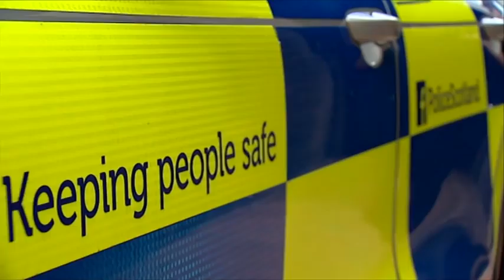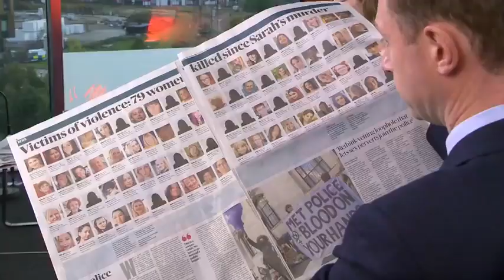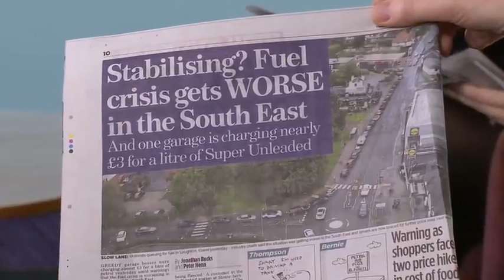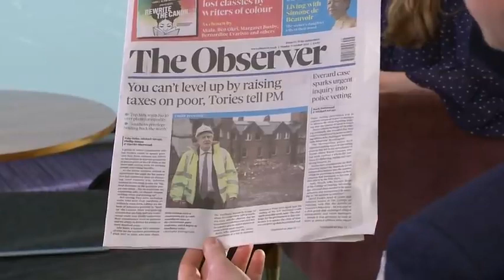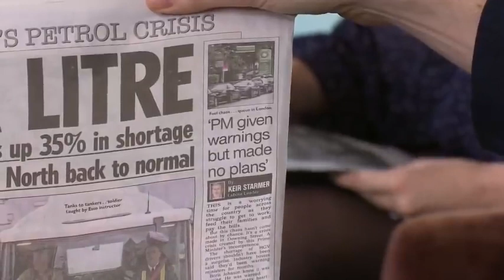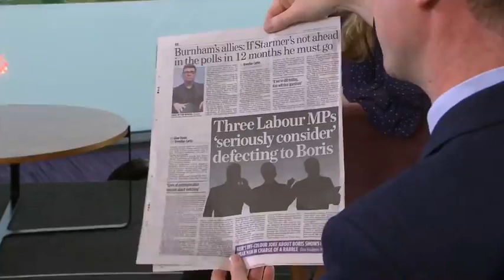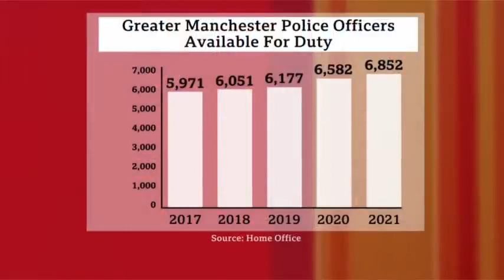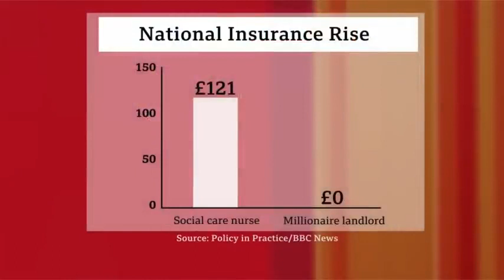The Andew Marr Show - 4/10/2021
Andrew Marr is joined by prime minister Boris Johnson MP, Andy Burnham, mayor of Manchester and singer Roger Daltrey. News review with Katy
Balls, The Spectator and Adam Fleming, BBC chief political correspondent